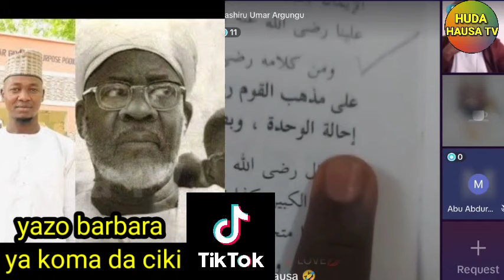YAZO BARBARA YA KOMA DA CIKI | sheikh Bachir Umar argungu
YAZO BARBARA YA KOMA DA CIKI

sheikh Bachir Umar argungu